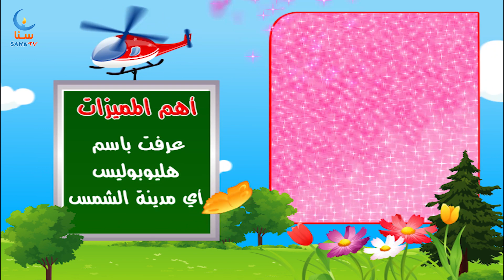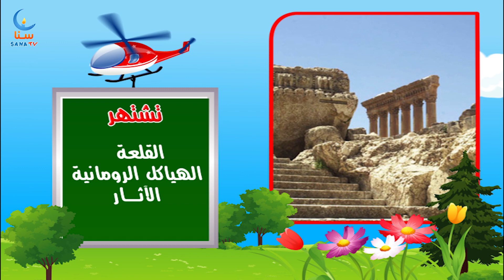بعلبك - برنامج السائح الصغير | قناة سنا SANA TV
برنامج عن مدن العالم - بعلبك
اناشيد اطفال - اناشيد تربوية - اناشيد باللغة العربية الفصحى - قصص مصورة للاطفال - arabic children songs - arabic kids songs

انتاج : سنا

ساهم بنشر رسالتنا الهادفة عن طريق مشاركة الفيديو مع الآخرين :)